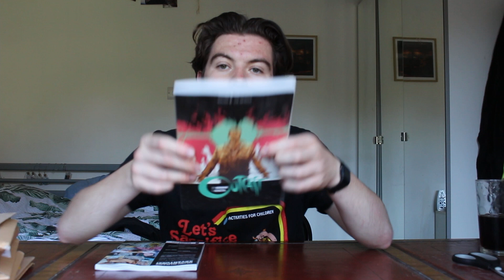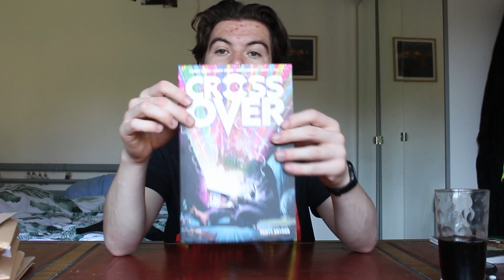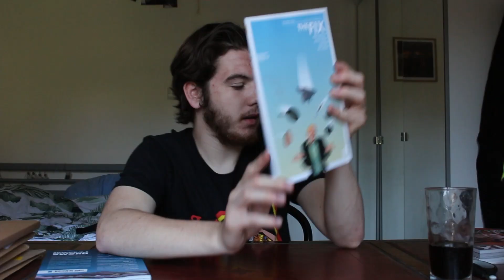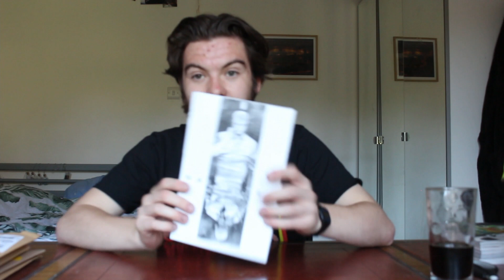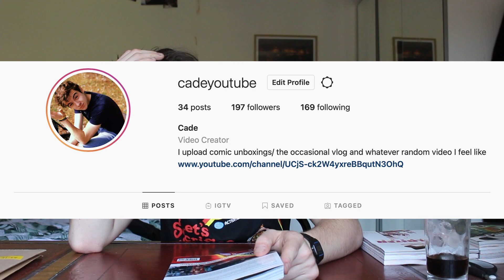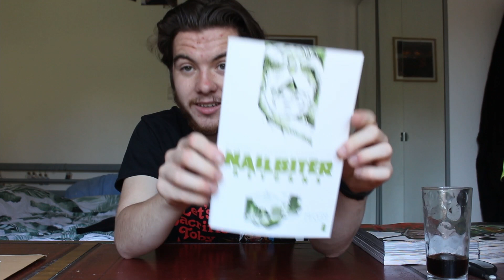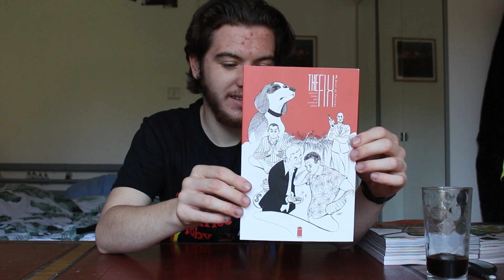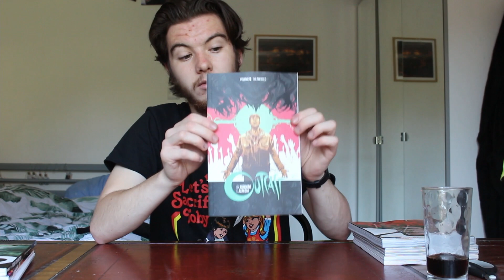MAY IMAGE COMIC/ GRAPHIC NOVEL HAUL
Hey everyone, here's my comic book/ graphic novel haul for the month of May. I hope you enjoy :)